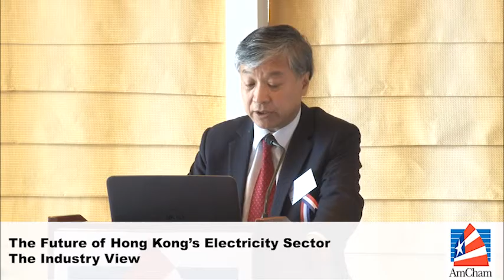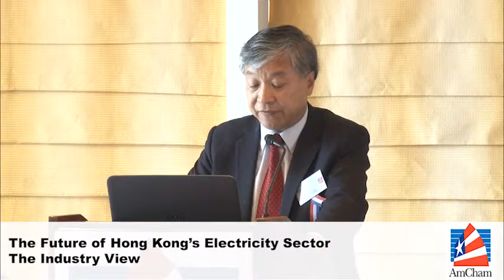The Future of Hong Kong’s Electricity Sector – The Industry View, Jun 15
The Hong Kong Government has launched a public consultation on the future development of the sector, including options to change the regulatory arrangement and plans to implement the fuel mix for electricity generation in 2020 to meet the demand for electricity and achieve Hong Kong’s environmental targets.

Hong Kong has enjoyed a safe, reliable and affordable electricity supply for many years, alongside a continuous improvement in the environmental performance of electricity generation.

Given the paramount importance of electricity to our daily living, any market change needs to be fully deliberated by the community.  C.T. Wan and Paul Poon will look at these issues and give their views on the way ahead for Hong Kong.